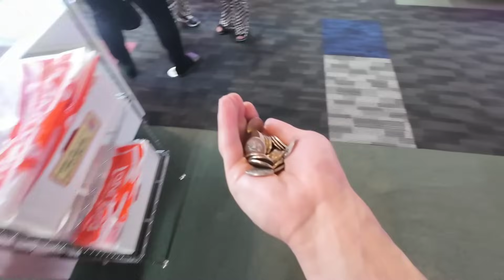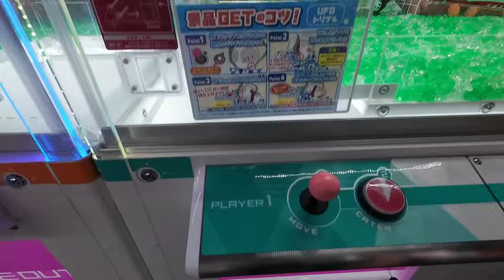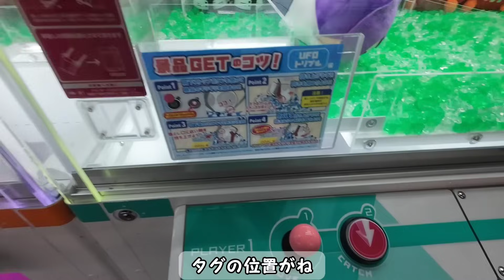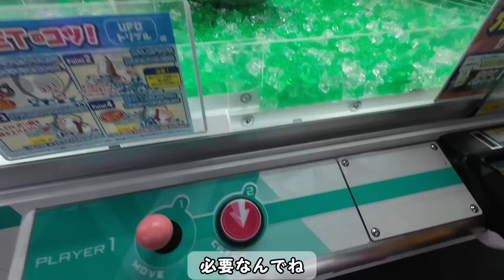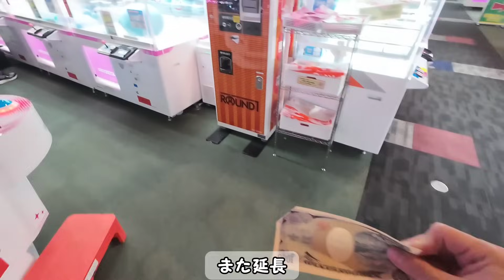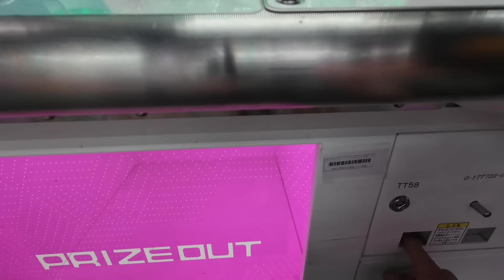自力GET不可能な鬼畜設定にぶち当たる!!新作ちいかわギンガムフリルクッション難易度１００万w